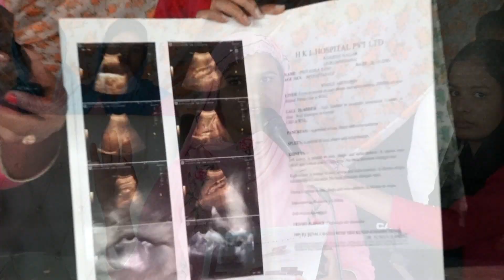|| THE POWER OF HOLY SPIRIT IN FARIDKOT CHURCH || BY:- PASTOR HARJIT SINGH SANDHU ||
*** PRAYER SERVICE TIMINIG -  EVERY SUNDAY MORNING (IN GANDHRAN) 09:00 AM - 01:00PM  ***  EVERYSUNDAY AFTERNOON (IN FARIDKOT) 01:00PM -04:00PM EVERY SUNDAY EVENING (BATHINDA) 06:30PM - 09:00PM *** WATCH OUR LIVE MEETING - HARJIT SINGH MINISTRIES ON FACEBOOK & YOUTUBE *** CALL US FOR PRAYER - 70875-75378 *** FACEBOOK PAGE - HARJIT SINGH MINISTRIES *** YOUTUBE CHANNEL - HARJIT SINGH MINISTRIES ***